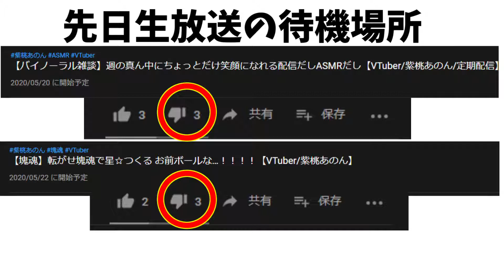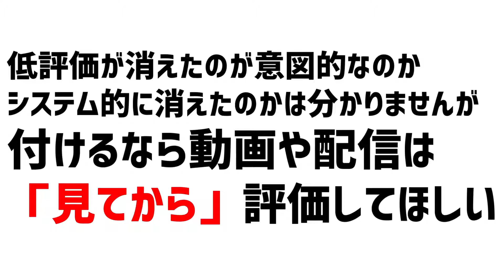VTuberが本気で怒っています I`m angry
許さん

ちょっとでも応援したいなって思ってくれたら是非お願いします！

紫桃あのん(しとうあのん)です～💜🍑
ちゅこららというグループに所属しております。
2020年2月にはUUUMネットワークにも加入しました。

毎週水曜22時～定期配信
毎週金曜21時～動画更新しております✌

谢谢你看!!
我叫 紫桃愛音（しとうあのん）💜🍑
我是东VTuber!